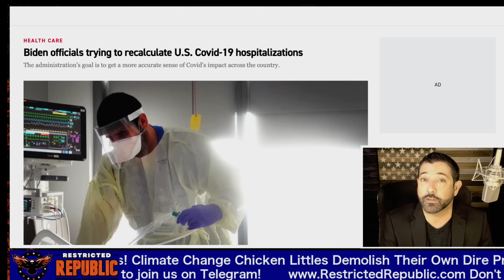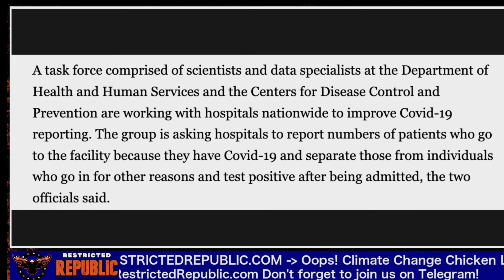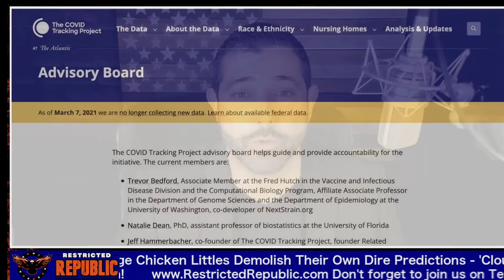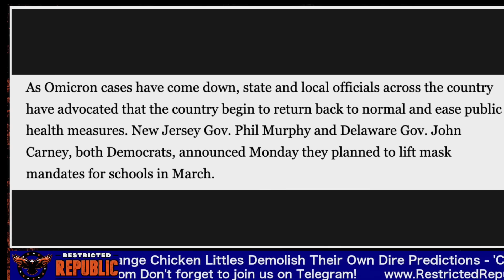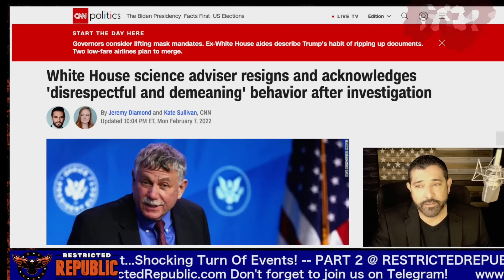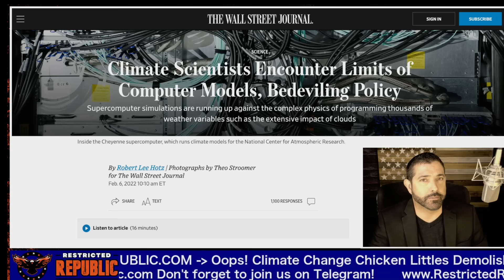Covid U-Turn! Biden Admin DEMANDS Covid Recount...Shocking Turn Of Events!